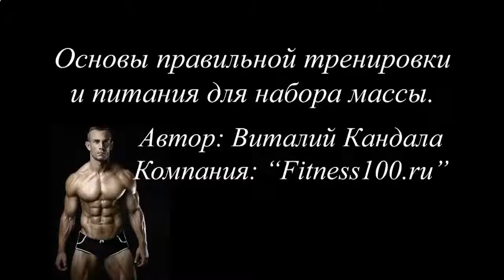Накачать мышцы ягодиц девушке